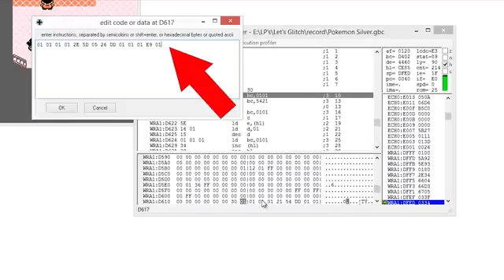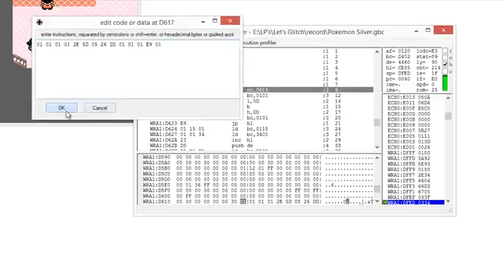Let's Glitch #4,5 - Snake in Pokémon Silber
Hallo liebe Freunde der Spielkultur, heute zeige ich euch, wie der Coin Case Glitch so ausgenutzt werden kann, dass ein selbst programmiertes Snake-Spiel